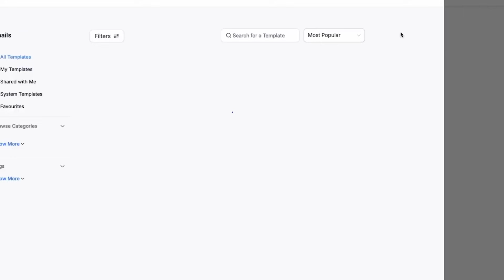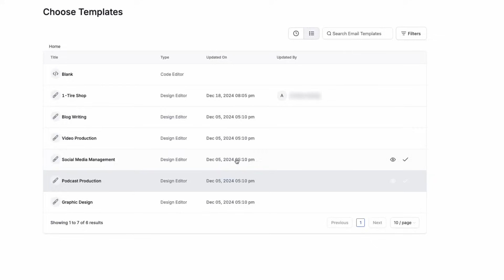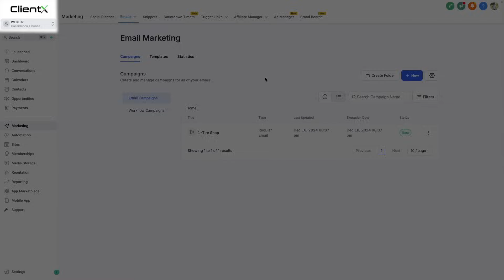ClientX AI CRM - Send Your First Email Campaign to Boost Engagement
In this tutorial, learn how to create and launch your first email campaign with ClientX to engage your audience and generate more responses.

What you’ll learn:

How to build a targeted email list
How to design and schedule your email
How to personalize content for better results
How to monitor opens, clicks, and conversions

Perfect for entrepreneurs and marketers who want to communicate more effectively and turn contacts into customers.